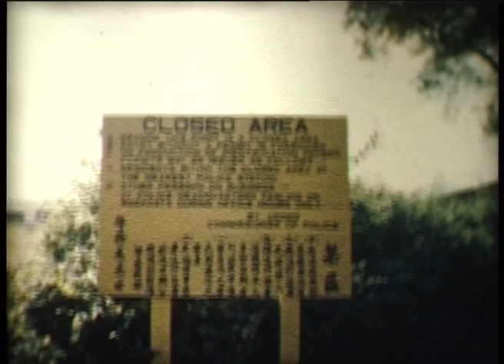013 - ORCADES, CARTHAGE, ORONSAY, GUNUNG GJATI, CANBERRA, LEONARDO DA VINCI film by John Hughes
00.00 Starts of with film of Hula Hula girls on
 ORCADES (p) shipping, scenes in Japan and
 Philipines.
05.40 Manila
0.625 Cocos Keeling Islands
07.14 Cairo excursion, Nile Hilton , Camels etc.
08.30 Oakland Bay Bridge, then Muir Wood, Golden Gate
 San Francisco Bay from ship.
12.13 Cairo again v.g of Sphinx and then Port Said.
17.47 CARTHAGE g) in Suez Canal
19.18 Deck buffet
20.48 ORONSAY (g) then New Territories.
22.47 Sword Dance.
24.33 GUNUNG GJATI (p) ex Pretoria, Empire Orwell
 now as Blue Funnel Pilgrim ship.
24.57 HK harbour, Aberdeen, Street scenes, rowing (vg)
26.50 Singapore Scenes
28.18 Marine Land.
34.00 Alaska, then from the air.
37.01 CANBERRA (g) at sea.
37.56 LEONARDO DA VINCI (g)
40.42 Vancouver
41.16 Good scenes ashore in Ceylon
45.06 ORONSAY (vg) upper decks, then beach scenes.
47.50 Panama Canal
50.47 Lifeboat coming alongside, rest no good.